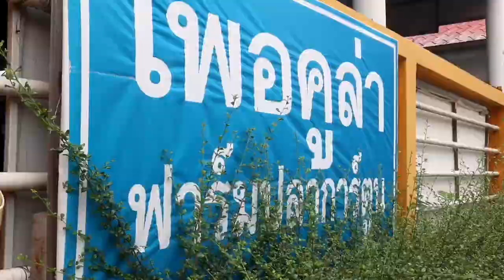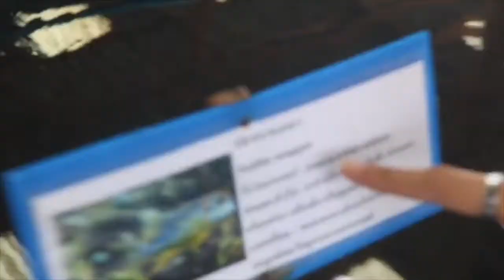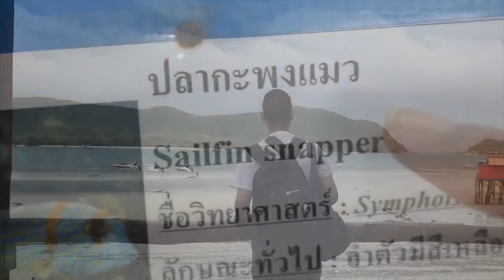Clown fish @Percula farm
Thank you for all sound tracts
Member
Maggy Sirasak
Nus Bonus
Mangpor Suthinee
Roungkhao Supakorn
6section4 PCSHSCHON